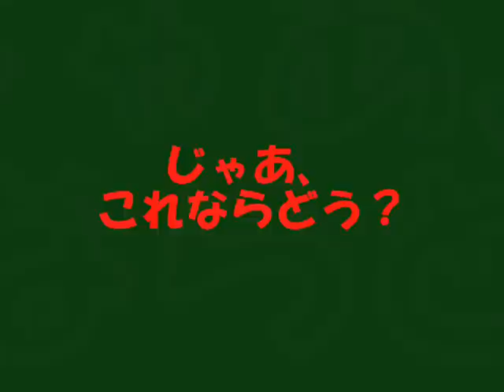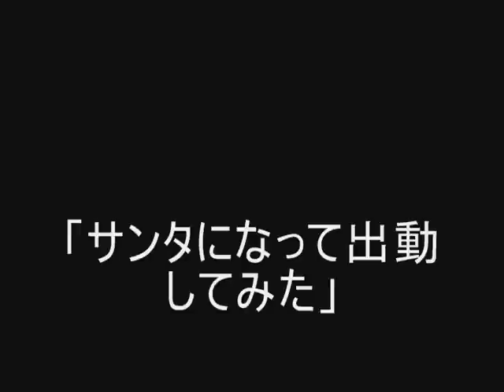サンタになって出動してみた【GINプロジェクト第9弾】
Merry Christmas！！ 使用BGM
使用BGM HURT RECORD、YASUpochi Guitar Diary、DOVA-SYNDROME、presence-of-music.